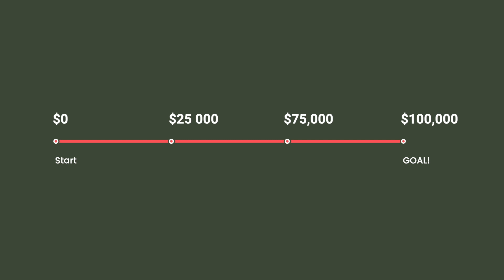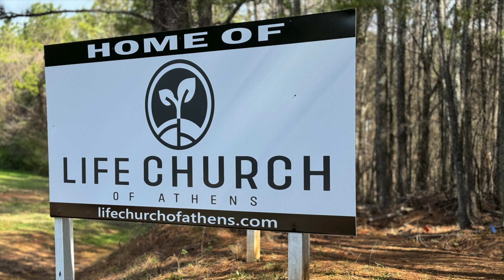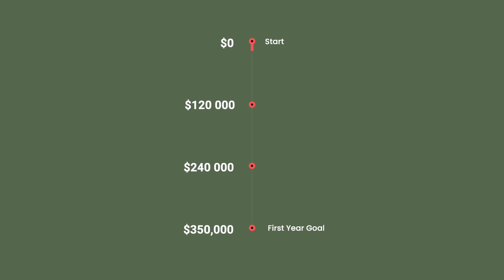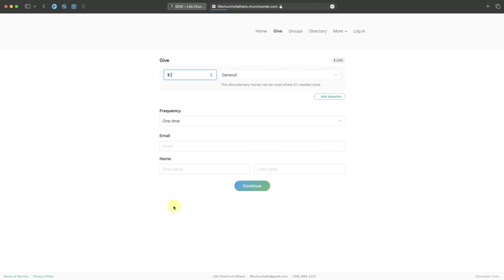Life Church - Together We Grow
Join Life Church of Athens as we work towards our goal of breaking ground at our new property in Oconee County, Georgia. We are so excited for what the Lord has in store for our church!